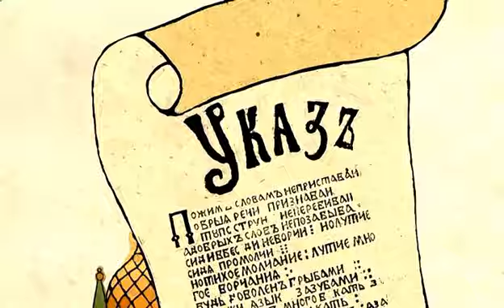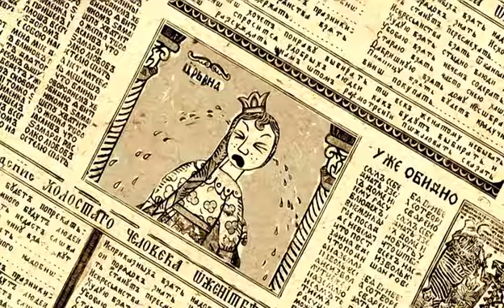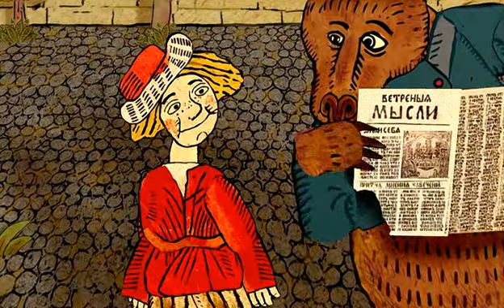Гора самоцветов 7 серия. Про Ивана дурака